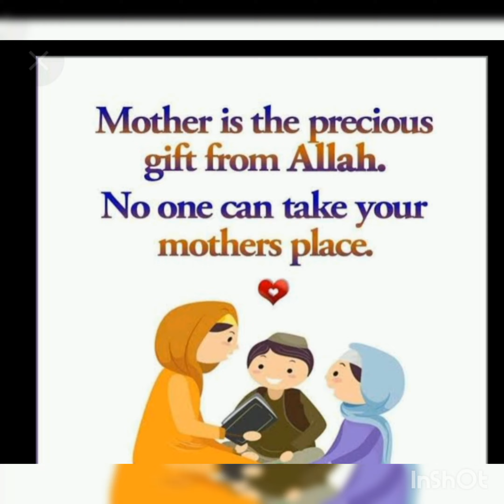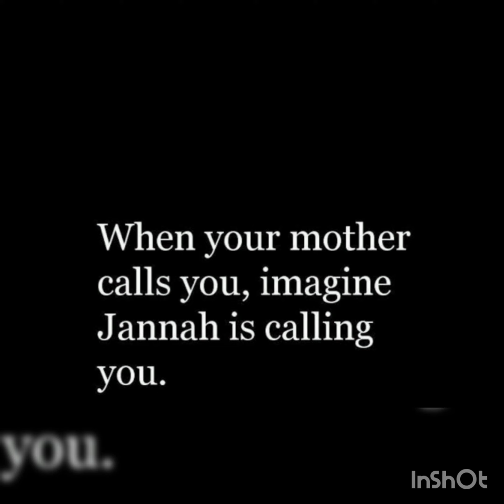Mother love // Islamic dua for mother🥰.